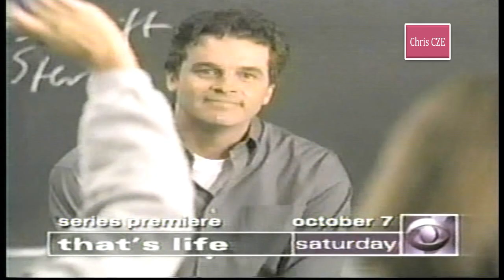Lindsay Davenport v. Elena Dementieva 2000 USO SF highlights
Lindsay's last major final until her swan song year of 2005 and Elena's first major semifinal. What a blast from the past - first 3.5 minutes are a review of each player, mostly Elena because bias, an ad with Mary Joe Fernandez and Anna Kournikova, and the last 4 minutes are Lindsay's reaction to winning and the on-court interview with Pam Shriver. So the video is 32 minutes but 24 minutes is tennis.
Also, a big theme in this match, especially as it got tight, was the threat of going to a third set. A lot is said about how fitness changed so much from the 80s to the modern era, but even in 2000, it seems that going the distance was still something "scary" with a match the next day. I don't think a three-set match on Saturday would impede most women from playing the next day nowadays.
Either way, this was the first of nine major semifinals for our girl Elena. For perspective, Halep has made eight, Kerber has made eight, Wozniacki made seven, Kvitova has made seven, Jankovic made six, Safina made five, Ivanovic made five, and Pliskova has made four.